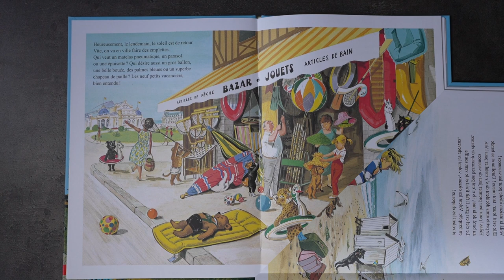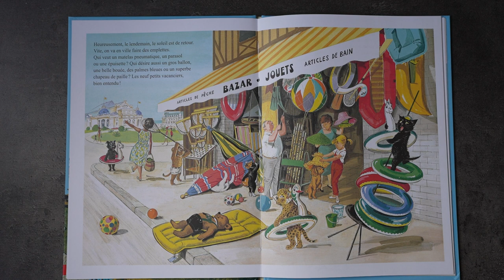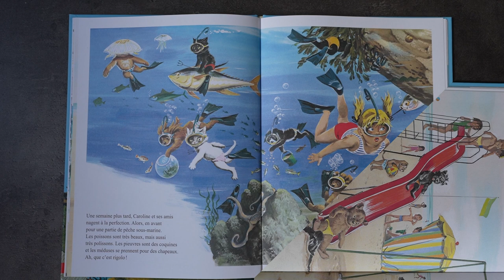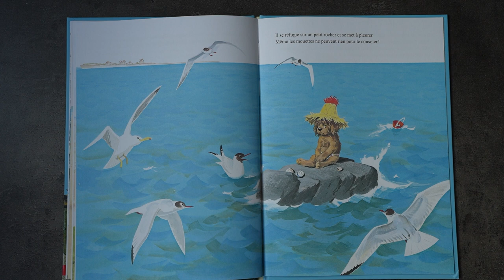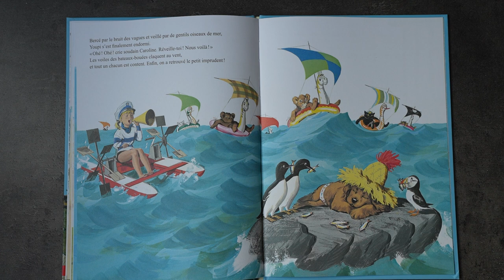Caroline a la mer , Caroline et ses amis , Lecture livre enfants